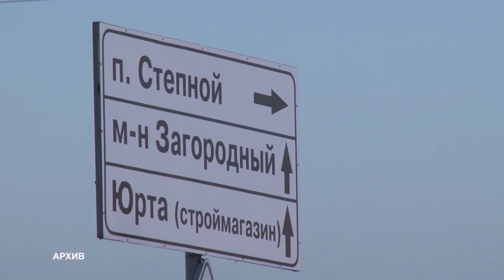Хроника Дня. Горсовет. 15.03.2017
На заседании комитета горсовета по вопросам ЖКХ и транспорта обсуждались две главные проблемы, которые не теряют своей актуальности на протяжении последних лет.